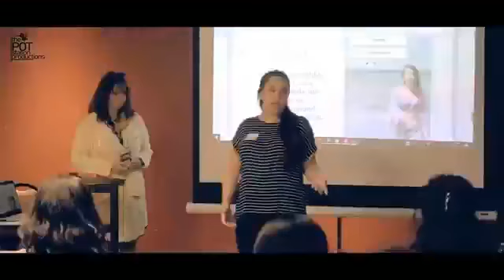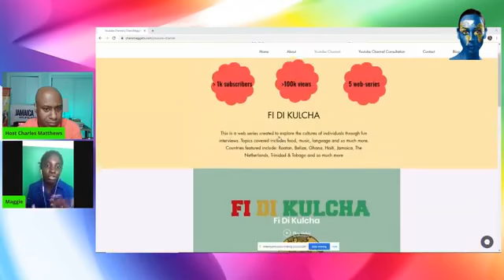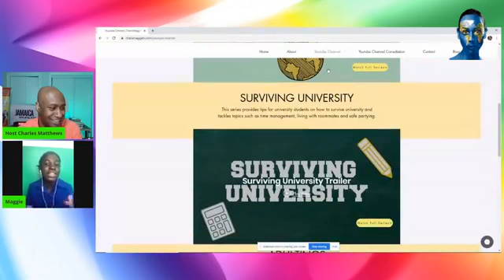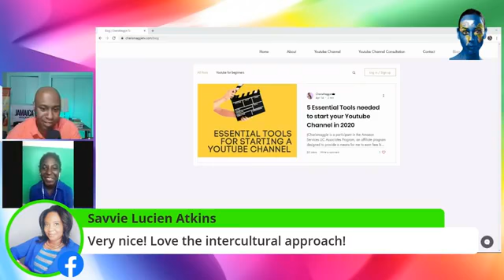How to Use Youtube to Scale Your Business| Margarette Leandre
Want to learn how to use Youtube is scale your business to a bigger audience?
Margarette Leandre is a full time Social Worker and Youtuber. Her channel, CharisMaggie Tv is and it is a place to learn about culture and countries through fun interview style videos and topics covered are food, language, history, music and more.
She also does lifestyle videos and vlogs providing tips and tricks for millennials by sharing her personal experiences and struggles.
After acquiring over 1000 subscribers and being monetized on Youtube, Margarette now offers consultation and coaching services to those who want to get started on Youtube.